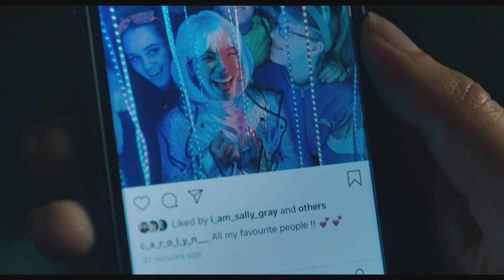Millie Lies Low (2022) Official UK Trailer — Comedy/Drama (HD)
Funny and moving in equal measure, Millie Lies Low is a heart-warming, unmissable comedy drama featuring rising star Ana Scotney (The Breaker Upperers). After missing her flight to a prestigious internship, an anxiety-ridden architecture grad fakes being in New York while lying low in her hometown scrounging for another ticket. Millie Lies Low is directed by Michelle Savill (Ellen is Leaving).

Signature Entertainment presents Millie Lies Low on Digital Platforms 22nd August